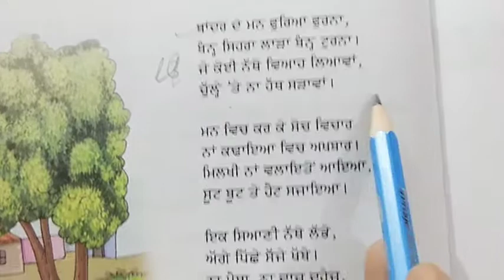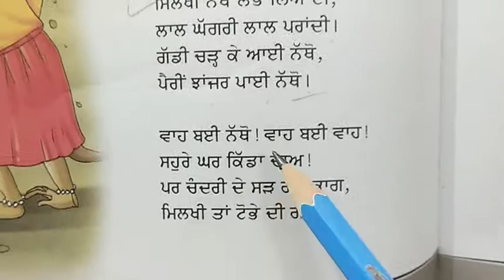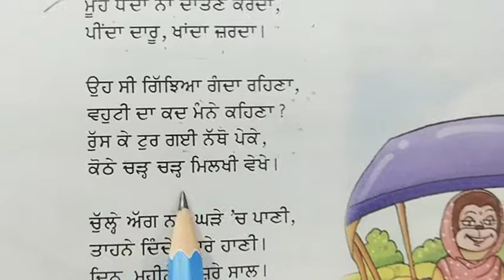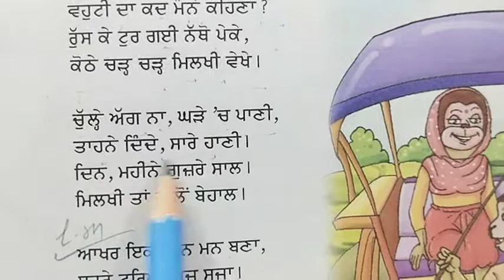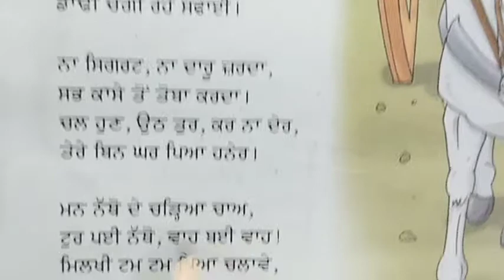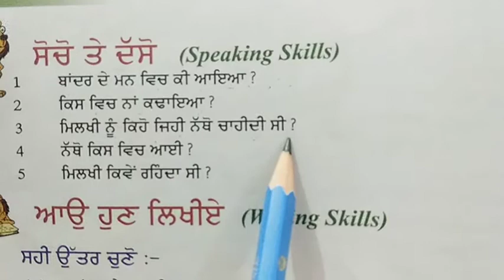MilkhiDaVihah Class7 Kvita